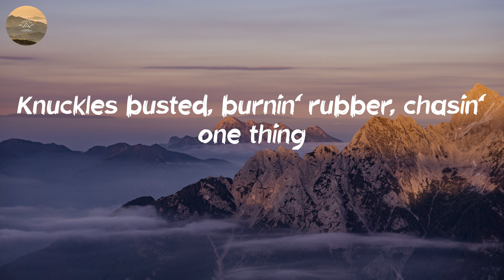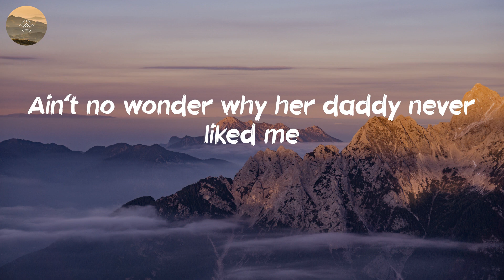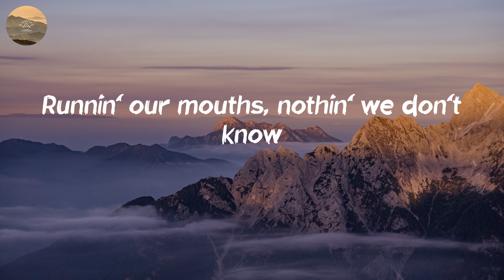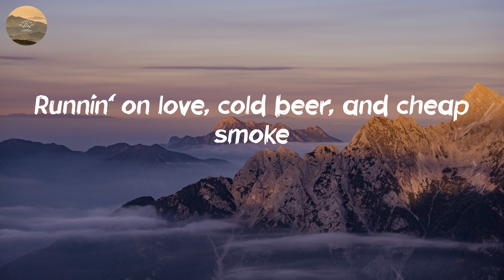Elvie Shane - Love, Cold Beer, Cheap Smoke (Lyric Video)